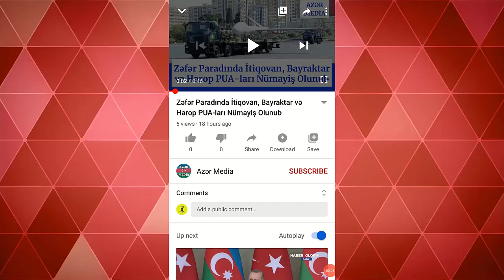İşıqpulu bu qədər arta bilər - xeber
İşıqpulu bu qədər arta bilər